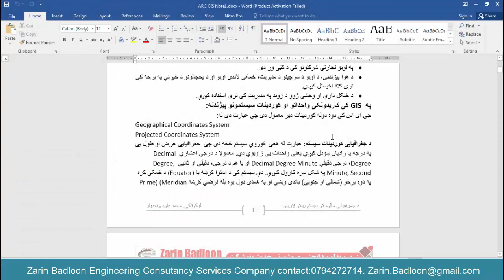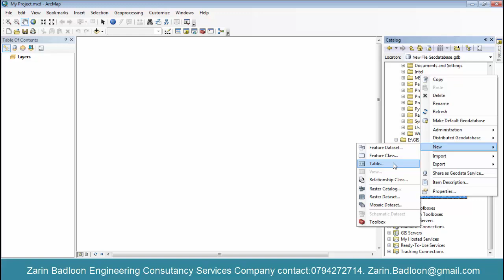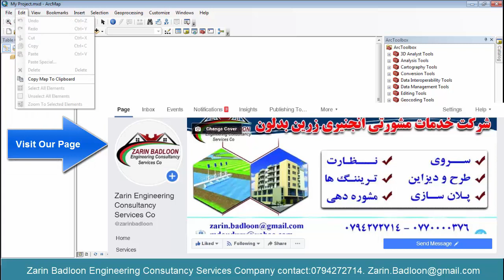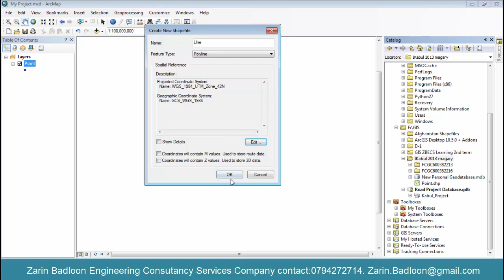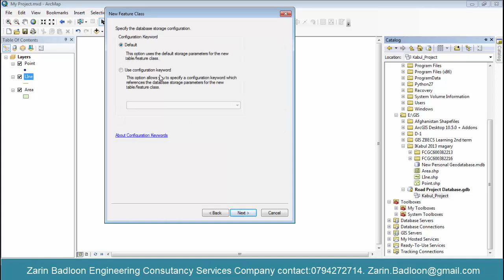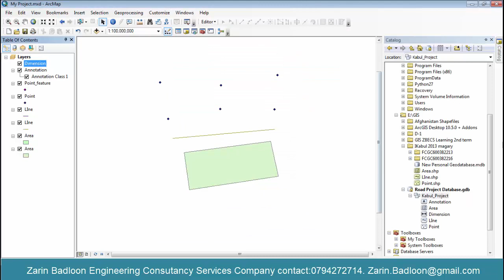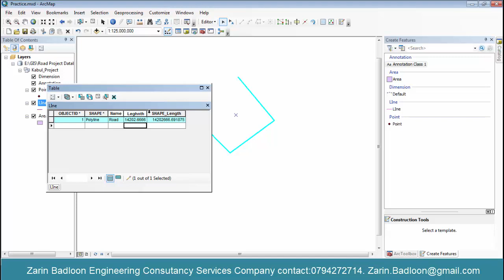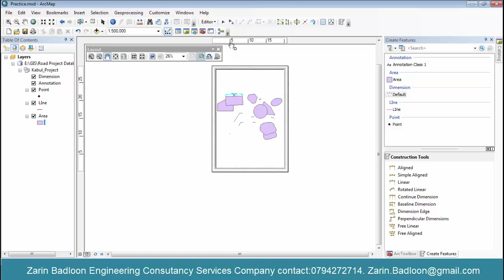GIS Lesson-2 (completed)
By Zarin Badloon
In Pashto Language